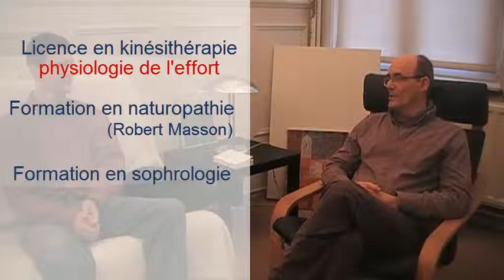Marcher pour progresser : interview de Pierre Ramaut 1 1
La marche comme outil de connaissance de soi et de progression :
Interview de Pierre Ramaut psychanalyste transgénérationnel et ancien pilote du Paris-Dakar, par Philippe Chevaux du blog